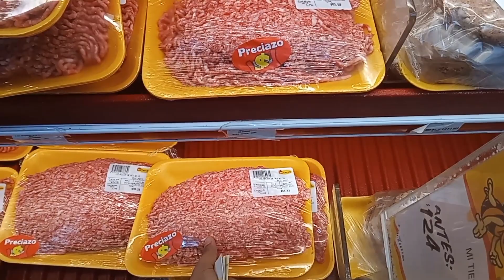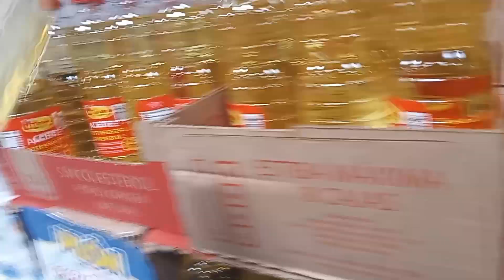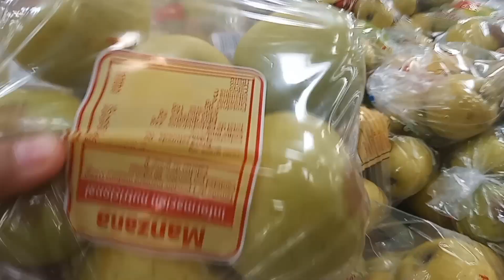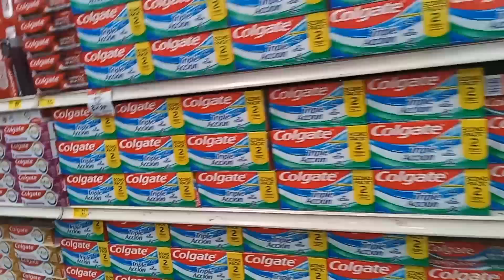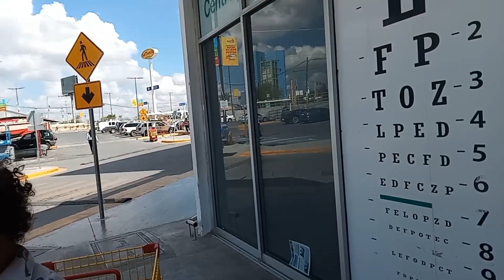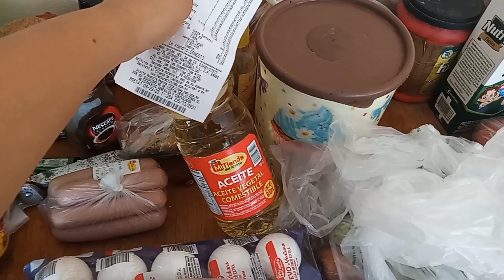TAG DEL SUPER 🛒🥩🍅🥕🍏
Hola chicas bellas! 🥰 como están?
Les subo este video para que lo disfruten 💕
Les quiero dar las gracias por todo su apoyo 💟